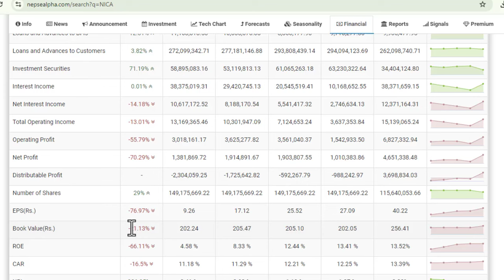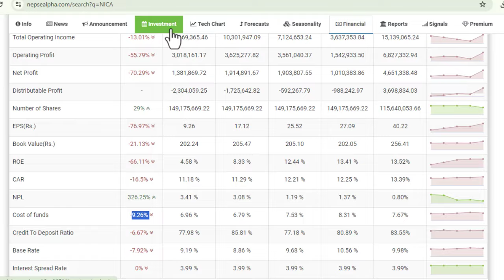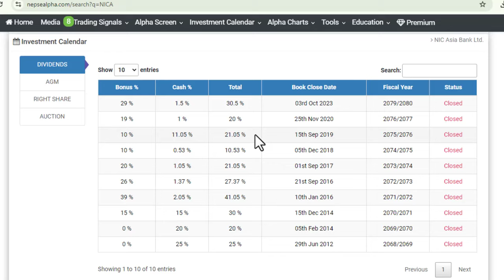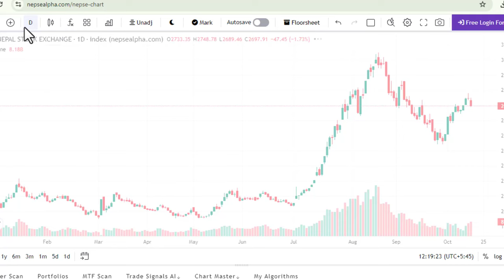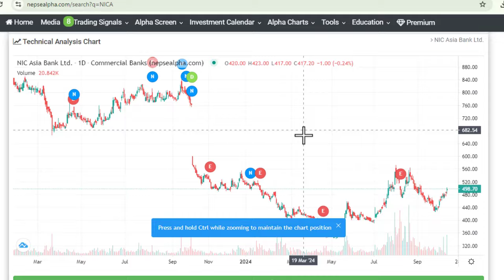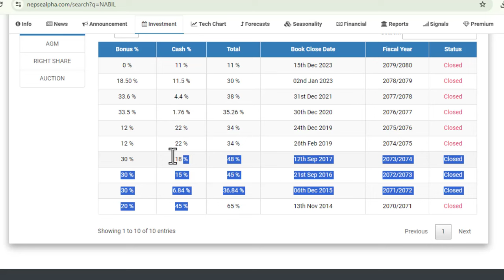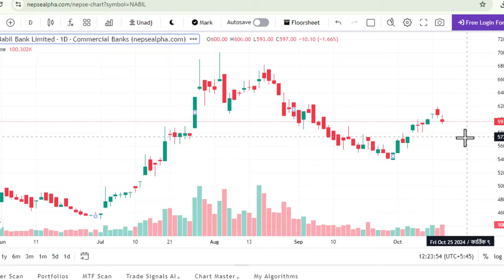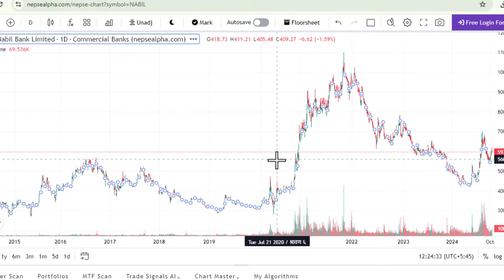सकेजति NABIL र NICA बैंक किन्नुहोस। 10 वर्षमा करोपति बनाउछ। LAGANI SANSAR। NABIL BANK VS NICA BANK।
Facebook: [Your Facebook Page]   / laganisansar.com1